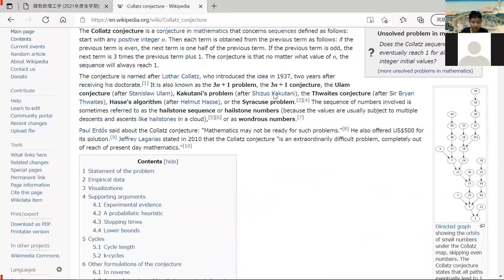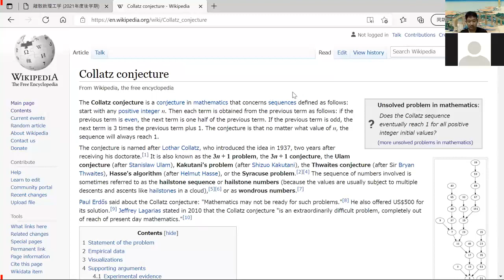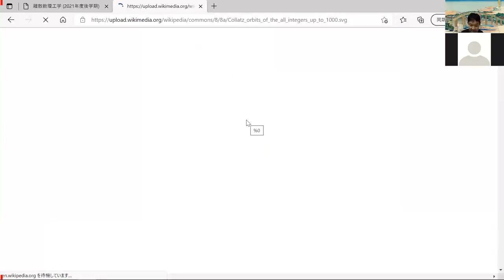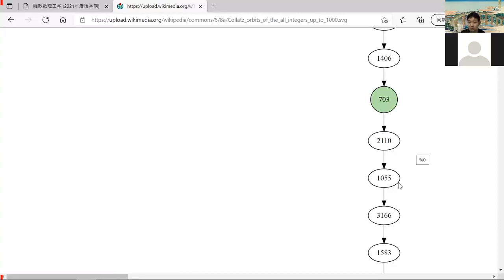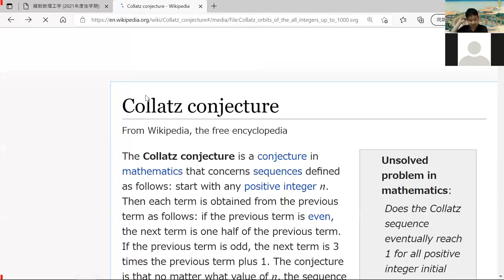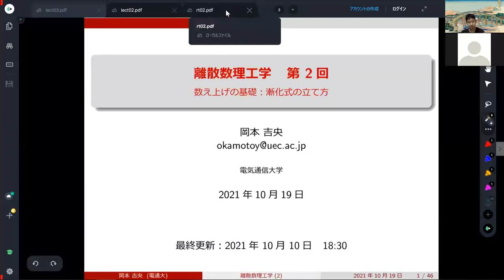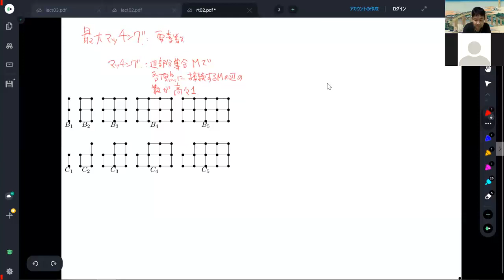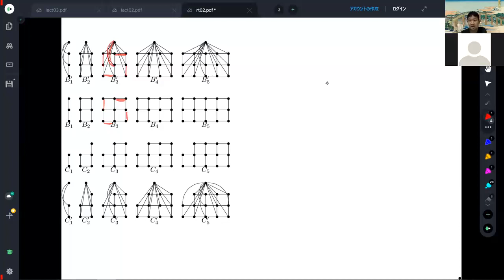復習動画：離散数理工学 (第2回) 数え上げの基礎：漸化式の立て方 2021年10月19日